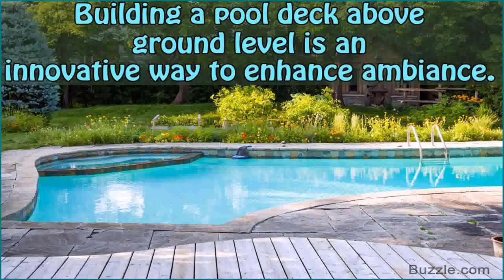Building Small Above Ground Pool Deck